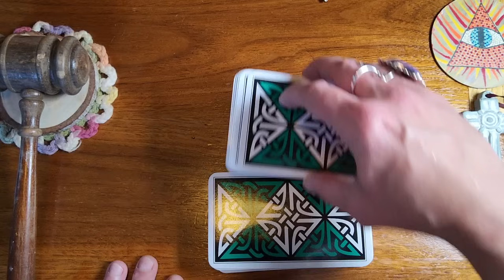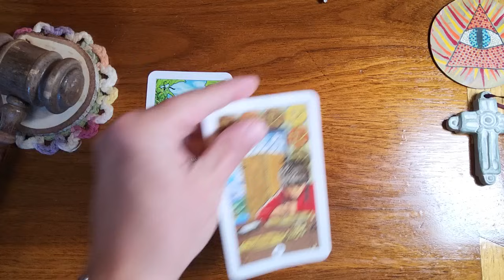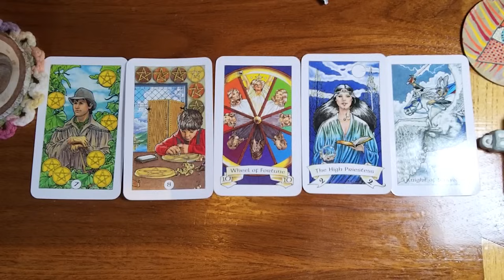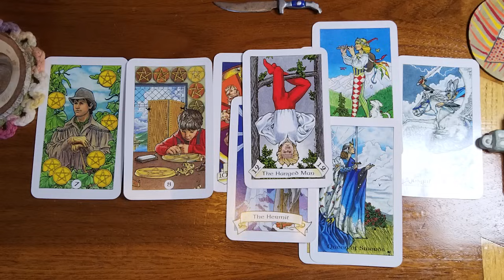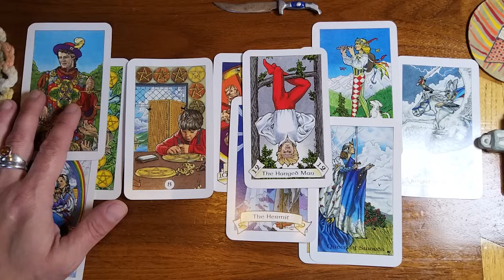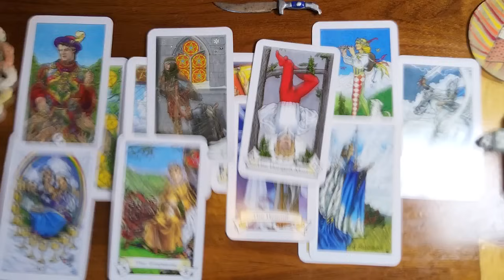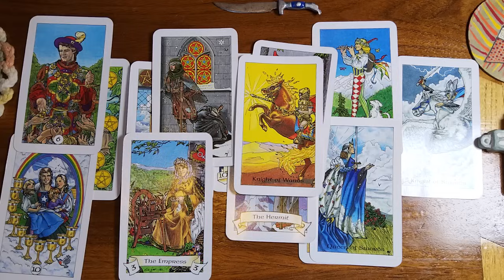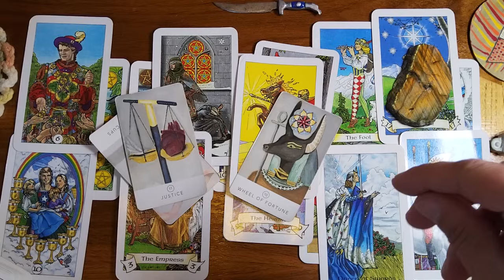Pisces ♓️ 🐟 The moment they looked at you they found you to be simply irresistible